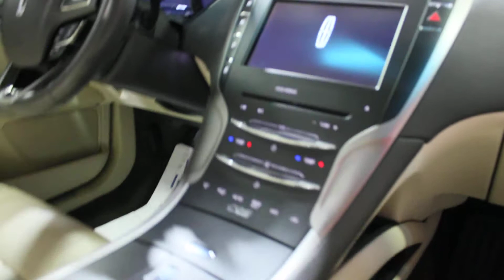2013 Lincoln MKZ Base Sedan Stock # 20LA0395A at Gordie Boucher Lincoln of West Allis